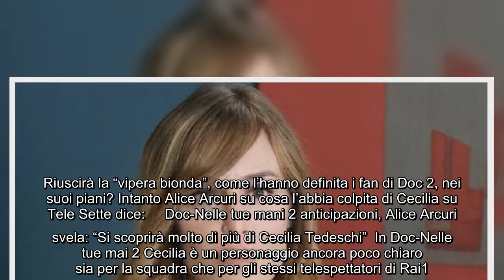Anticipazioni Doc 2 quinta puntata 17 febbraio, Alice Arcuri su Cecilia Tedeschi Nasconde grandi c